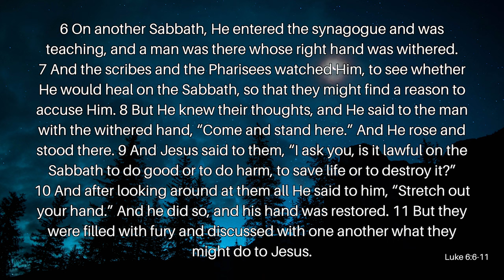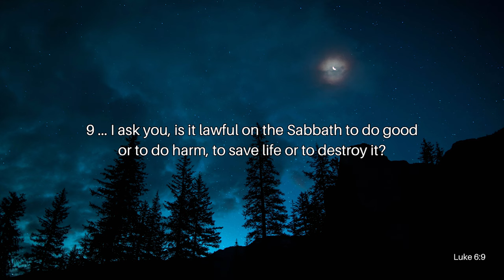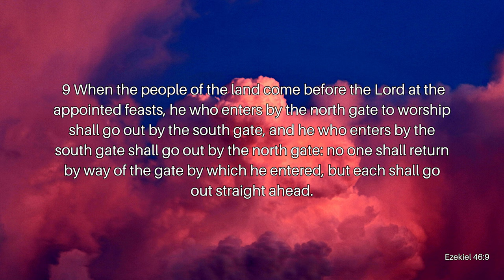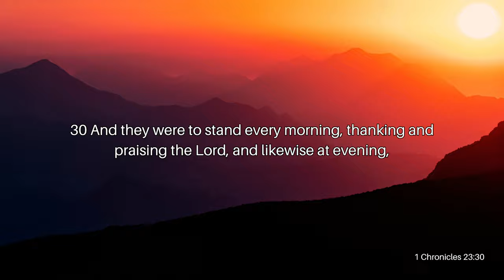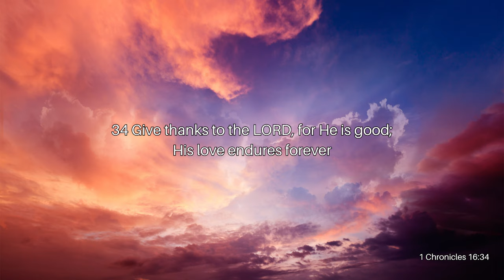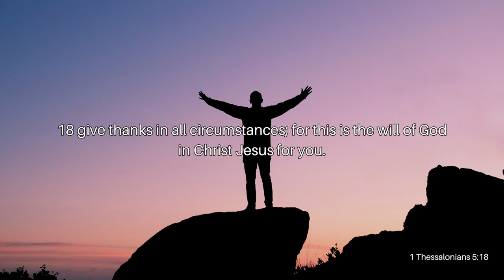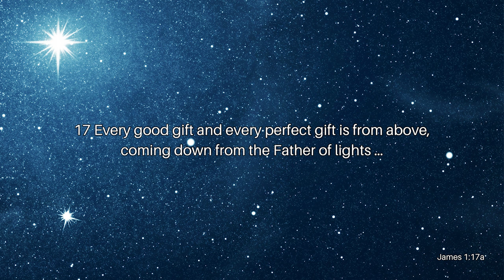An Attitude of Gratitude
Thanksgiving is a time of family, love, and giving. Every year, we seem to get farther and farther away from these things. The very holiday of Thanksgiving seems to be under scrutiny by those who desire to divide the country more and more. Join Reverend Kenny Yates as he opens our eyes to the behind Thanksgiving in his message, An Attitude of Gratitude.

Verses Used:
Luke 6:6-11
Ezekiel 46:9
Deuteronomy 14:22-29
1 Chronicles 23:30
1 Chronicles 16:34
1 Thessalonians 5:18
James 1:17a